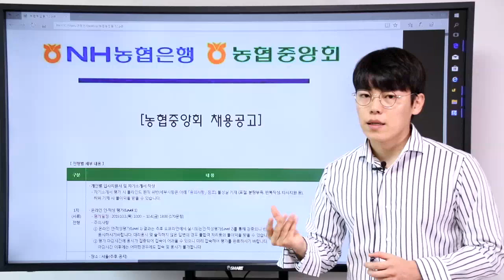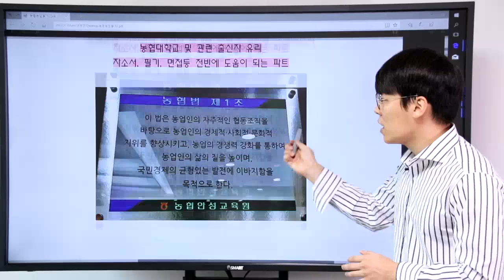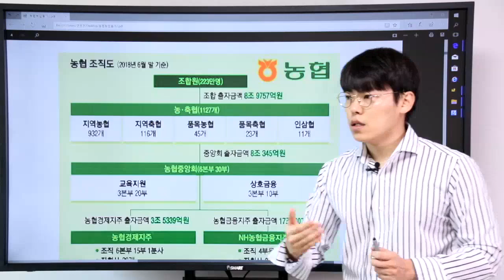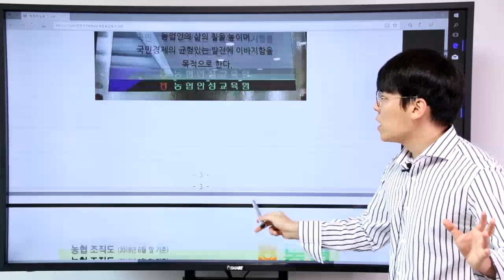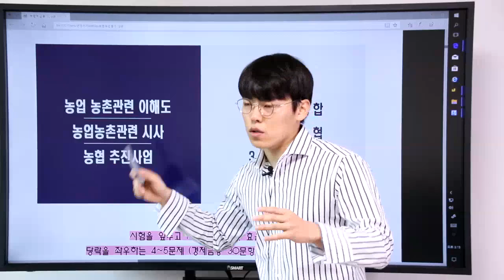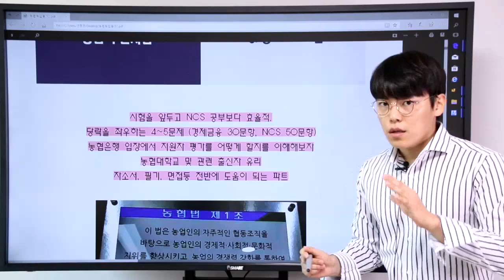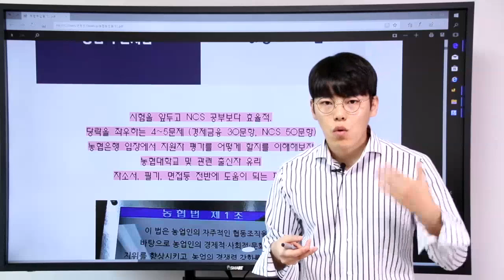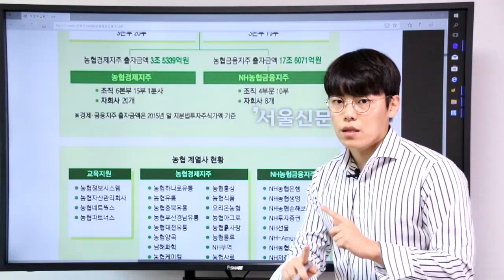농협은행&농협중앙회 필기] 농업농촌관련이해도,농협추진사업 대비방법,NHAT